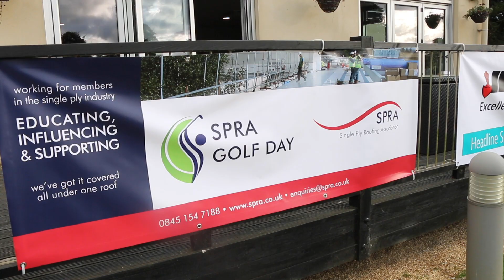SPRA Golf Day 2019